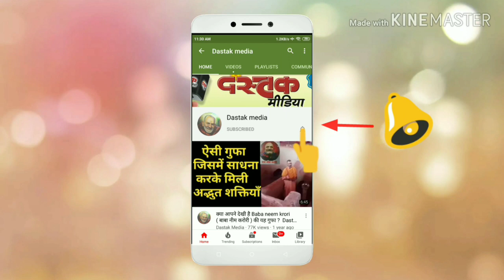बाबा नीब करोरी के अलौकिक संस्मरण । Dastak Media